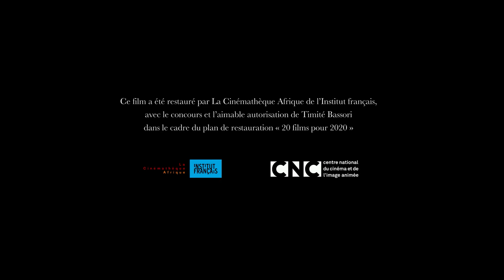Cinéma à l'IFCI: SUR LA DUNE DE LA SOLITUDE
pour avoir les dates et horaires des séances.

Les Dunes de la solitude
Sortie: 1964
Origine: Cote d’Ivoire
Durée : 32 mn
Réalisation : Bassori Timité
Acteurs : Elise Touré, Emmanuel Diaman
Genre : Drame

Le film est tiré d'une légende où Mamy Watta, la déesse de l'eau séduit les humains. C'est la rencontre de deux jeunes gens un soir au bord de la lagune. Les deux jeunes vont faire connaissance et passent la nuit au bord de l'eau. Le lendemain matin, au réveil la jeune fille a disparu. Curieusement, plus tard, le jeune homme retrouvera le visage de sa compagne d'une nuit sur un lit de mort.

Tarifs: 3 000 F CFA  et Réduit 2 000 F CFA